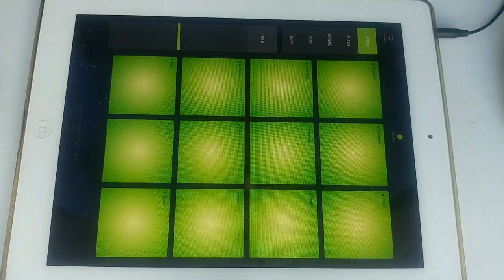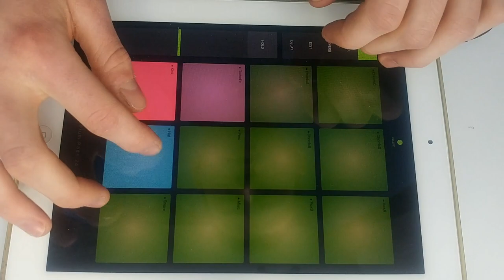Dope Life - Trap Drum Pads 24